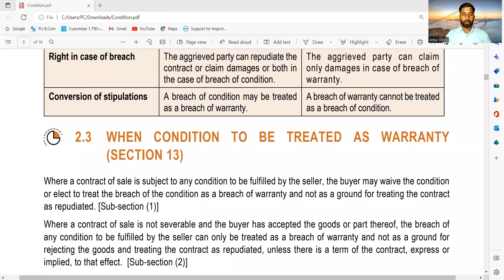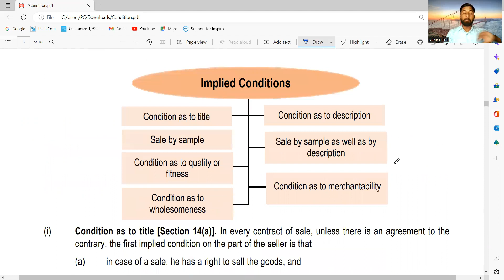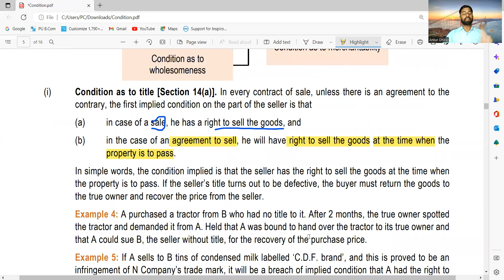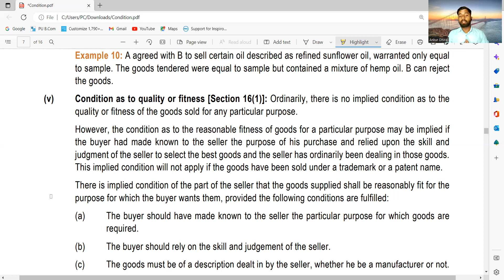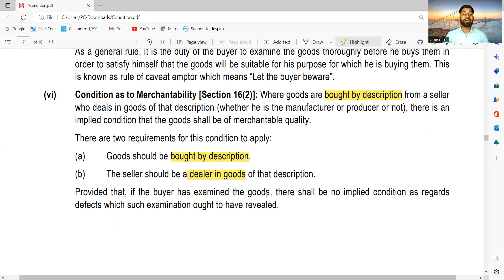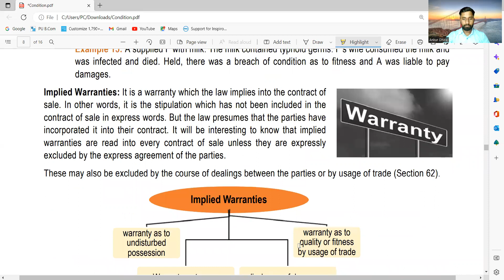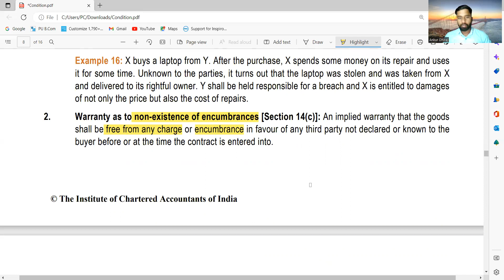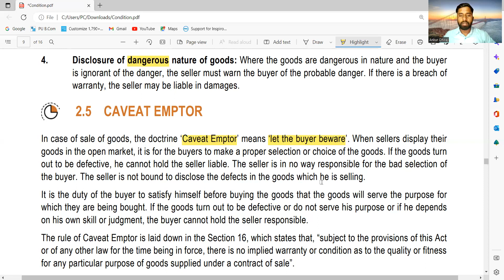Concept 4 I Implied Conditions & Warranties I SOGA 1930 I Ankur Dhiraj